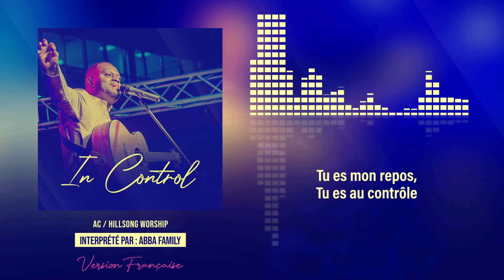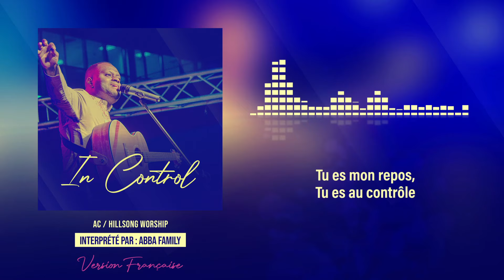AU CONTROLE _ IN CONTROL _ Hill cover _ VIDEO LYRIC FRANCAIS David-Junior Diambanza